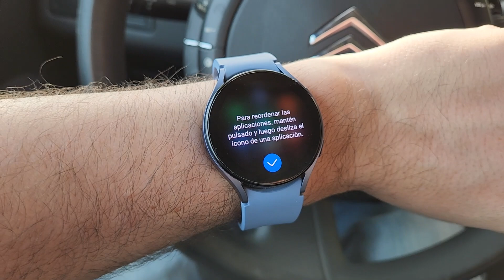Samsung Galaxy Watch 5, análisis: un reloj con Wear OS para todo el mundo